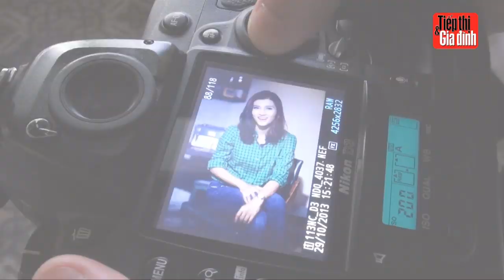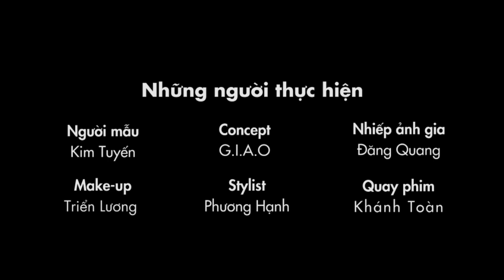Diễn viên Kim Tuyến: "Thị phi hay không do chính bản thân mình"_TT&GĐ 48/2013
TT&GĐ số 48/2013 - Hậu trường chụp ảnh bìa với diễn viên Kim Tuyến

Những người thực hiện:
- Người mẫu: Kim Tuyến
- Concept: G.I.A.O
- Stylist: Phương Hạnh
- Ảnh: Đăng Quang
- Make-up: Triển Lương
- Quay phim: Khánh Toàn

Bạn có thể xem thêm bài viết về diễn viên Kim Tuyến trên tạp chí TT&GĐ số 48/2013, ra ngày 2-12.

***Tải miễn phí TT&GD phiên bản dành cho máy tính bảng Android tại
*** Đọc TT&GĐ miễn phí trên các thiết bị Android 2.3 & iOS 2.0 trở lên thông qua ứng dụng Kpaper